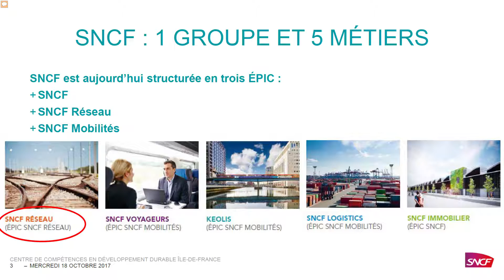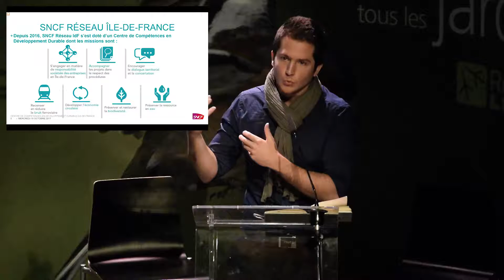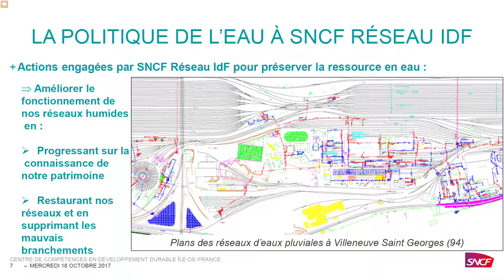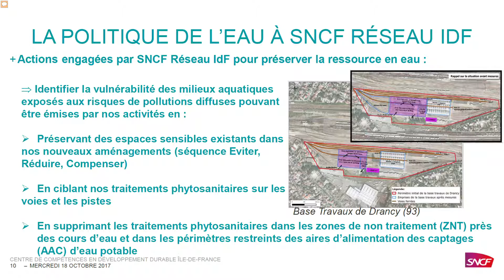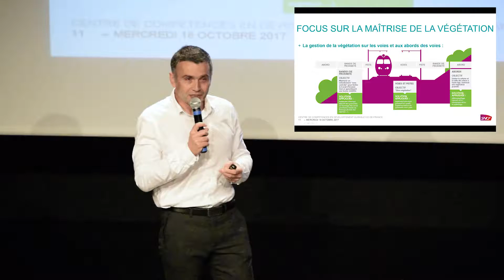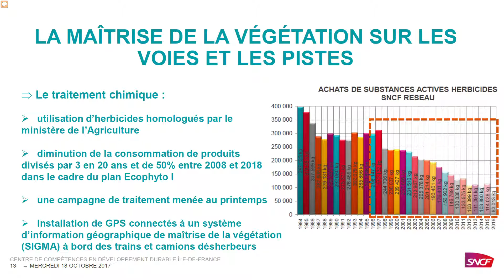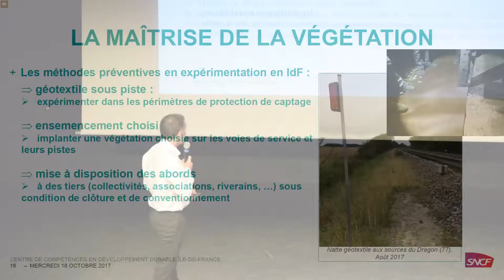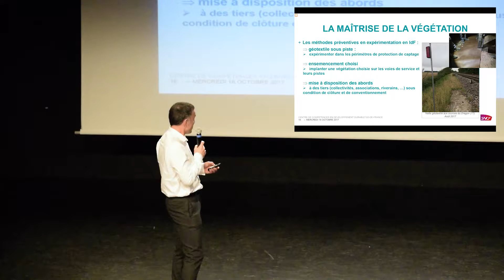Colloque Zéro Phyto - présentation de SNCF réseau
Colloque LPO Zéro Phyto - Organisé pour les professionnels des espaces verts des collectivités et entreprises le 18 octobre 2017 à Paris (Halle Pajol), en application de la loi Labbé relative à l’arrêt de l’utilisation des pesticides dans les espaces verts publics et chez les particuliers. Réalisation © Maël Sow-Hourcade / LPO